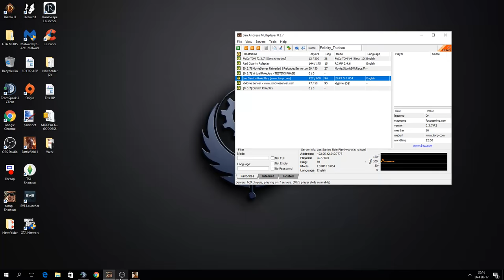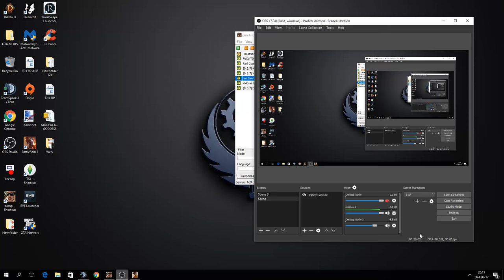[LSRP] The SASD Chronicles | Episode 29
Yes sorry mic still aint peachy, need to mess with the settings!